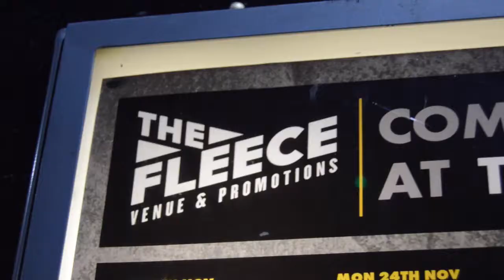The Blackout @ The Fleece, Bristol - A Young Promoters Network opportunity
A short documentary showcasing The Blackout on their 'Wolves' tour and the opportunities that are presented to young people through working with The Young Promoters Network.